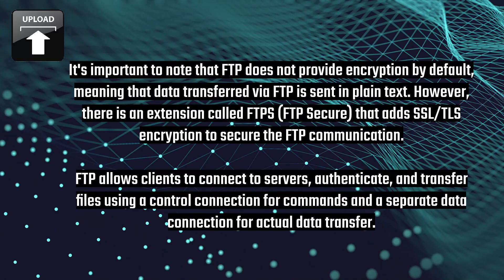FTP (File Transfer Protocol) : Read Format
FTP a standard network protocol used to transfer files between a client and a server over a TCP/IP-based network, such as the internet. Here's a simplified explanation of how FTP works: is a standard network protocol used to transfer files between a client and a server over a TCP/IP-based network, such as the internet.
A simplified explanation of how FTP works..